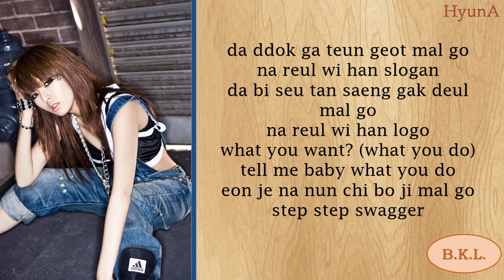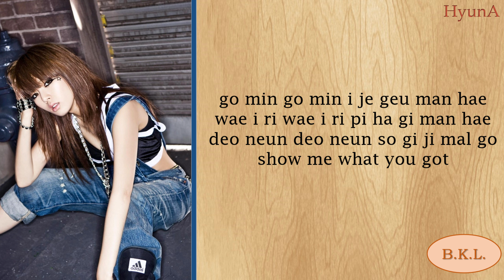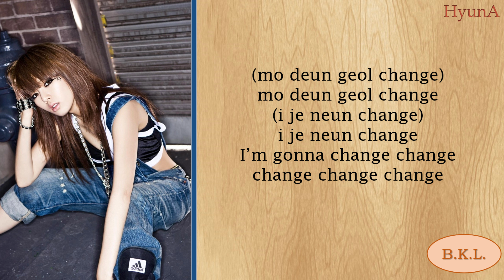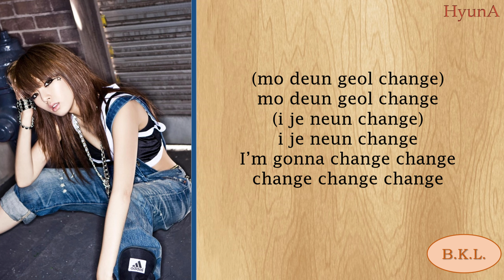HyunA Change feat. Jun Hyung Yong From BEAST easy lyrics